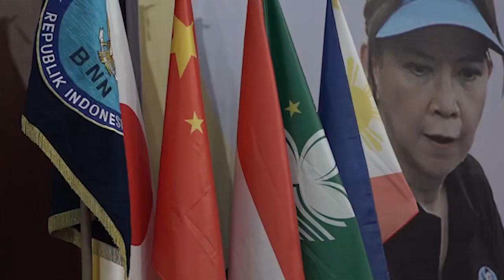BNN RI AJAK SELURUH DUNIA GELORAKAN WAR ON DRUGS MELALUI SMASH ON DRUGSBali, 17 Juni 2023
SIARAN PERS

BNN RI AJAK SELURUH DUNIA GELORAKAN WAR ON DRUGS MELALUI SMASH ON DRUGS
Bali, 17 Juni 2023

Badan Narkotika Nasional Republik Indonesia (BNN RI) kembali menggelar kejuaran tenis meja internasional, Smash On Drugs (SOD) International Table Tennis Championship 2023, di Auditorium Widya Sabha, Universitas Udayana, Badung, Bali, pada 17 s.d. 21 Juni 2023.

Kejuaraan tenis meja internasional ini dibuka secara resmi oleh Kepala BNN RI, Dr. Petrus Reinhard Golose, dengan didampingi oleh Pejabat Tinggi Madya dan Pratama BNN RI serta dihadiri oleh Rektor Universitas Udayana dan para tamu undangan lainnya.

SOD International Table Tennis Championship 2023 yang diselenggarakan dalam rangkaian jelang peringatan Hari Anti Narkotika Internasional (HANI) 2023 pada 26 Juni mendatang ini mengambil tema “Melalui Olahraga Tenis Meja Kita Gelorakan Perang Melawan Narkoba Demi Indonesia Bersinar”.

Kejuaran tenis meja internasional 2023 diikuti oleh 239 kontestan yang terdiri dari 182 atlet Indonesia dan 57 atlet internasional. Peserta internasional berasal dari 12 negara, yaitu Malaysia, Cina, Thailand, Chinese Taipei, Luxembourg, India, Jepang, Makau China , Singapura, Jerman, Filipina, dan Korea Selatan.

Para atlet akan bertanding dalam empat kategori, yaitu Tunggal Putra, Tunggal Putri, Ganda Putra, dan Ganda Putri, untuk memperebutkan hadiah dengan nilai total sebesar 40.000 USD.

Gelaran SOD yang menjadi salah satu kegiatan rutin BNN RI dalam upaya Pencegahan dan Pemberantasan Penyalahgunaan dan Peredaran Gelap Narkotika (P4GN) merupakan implementasi pendekatan soft power sebagai strategi BNN RI dalam perang melawan narkoba, War On Drugs.

BNN RI meyakini bahwa olahraga dapat memberikan banyak manfaat. Bukan hanya menyehatkan tubuh, olah raga juga dapat membentuk karakter yang kuat, penuh percaya diri, serta sportivitas yang tinggi. Karakter seperti itulah yang dibutuhkan dalam membentuk ketahanan diri dari penyalahgunaan dan peredaran gelap narkotika.